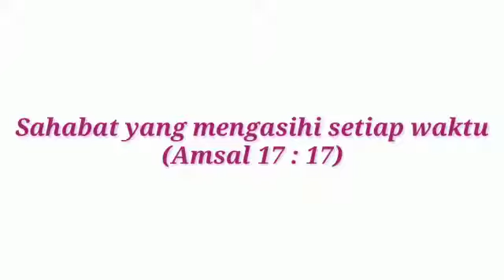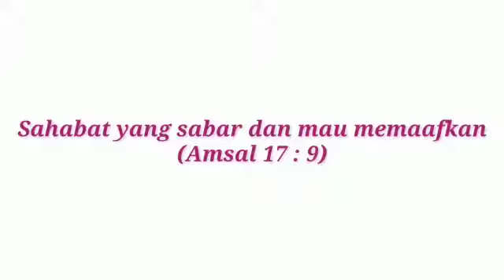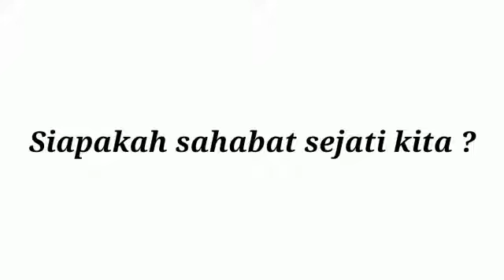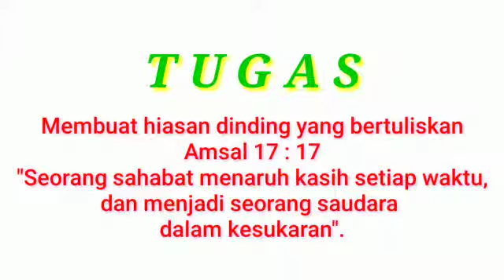Agama Kristen || Forever Friend || Amsal 17:17